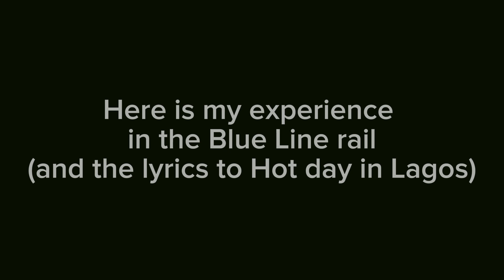Hot day in Lagos lyrics video (my first trip on the Lagos Blue Line rail)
Happy new year. Hope you enjoy watching this.
It has truly been a very hot day in Lagos. Hope this cools you down.

Really need to get improved eguipment to deliver better content quality.

Don't like what I do? Please, leave a thumbs down and maybe troll me in the comments 😁

Some other YouTube videos

Original music

I also made all these originals;

Hot day in Lagos, a song for the Lagosians. Listen in your car, in a bus, or even in your home. This is the song in this video. Let me help you cool down while you help me get my streaming numbers up 😁😉

Get moved to tears by this beautiful ballad featuring amazing singer Tdrumz. Lovers Quarrel available here;

Get swept away by beauty in sound form, via this composed instrumental piece, the lone wolf

Get transported to heights rarely flown by this composed instrumental piece, Into the sky we go